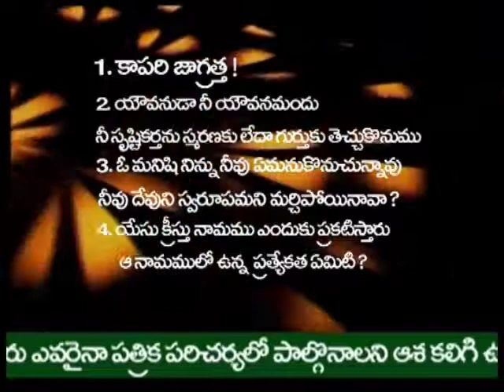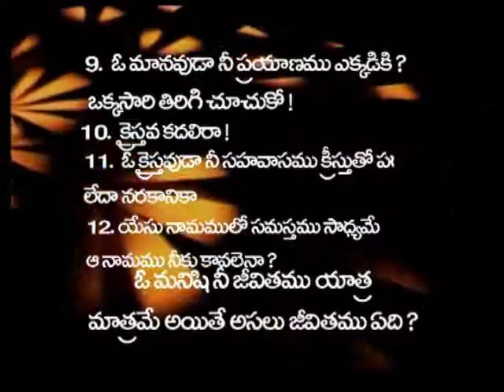14 04 17 1